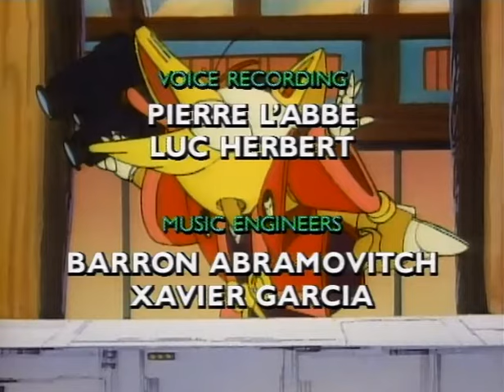Samurai Pizza Cats Episode 6 Singing Samurai Sensation